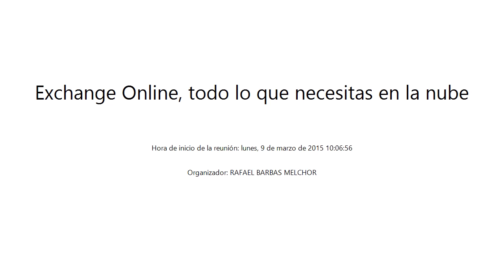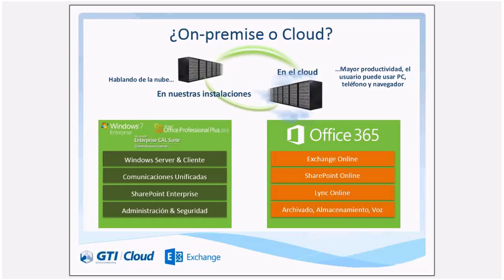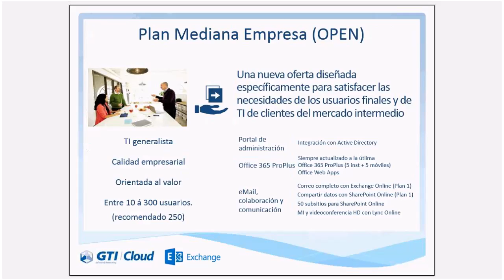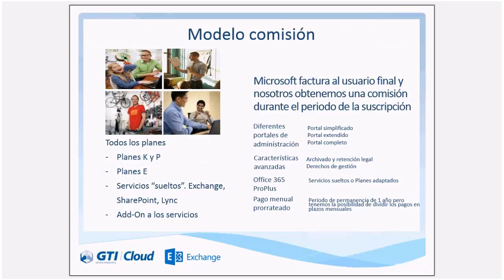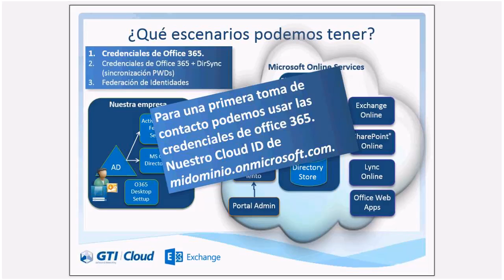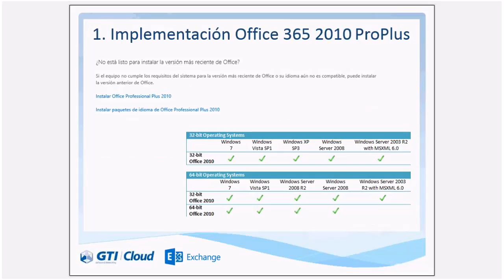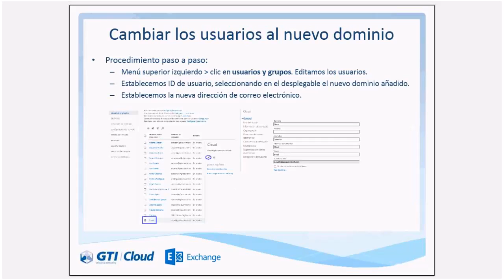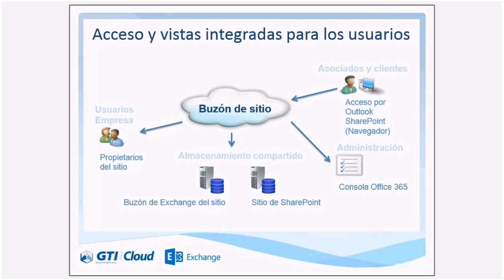Exchange Online, todo lo que necesita tu empresa, 9Marzo2015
¿Cómo realizar una demo a usuarios?. Presentación de la solución y demo